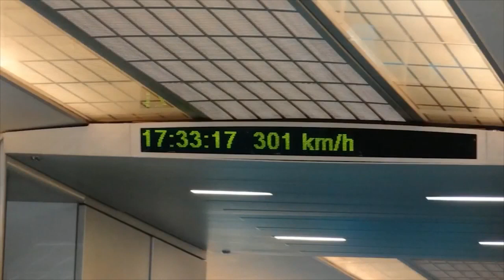Top10fastest 🚆 in the world